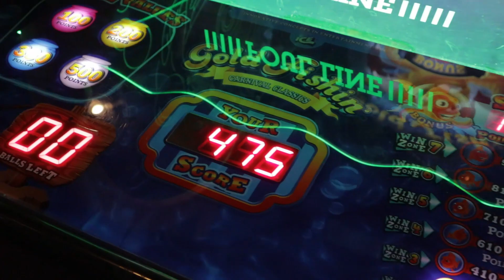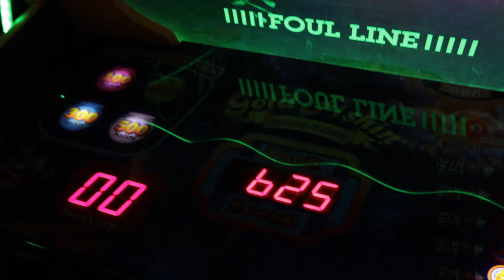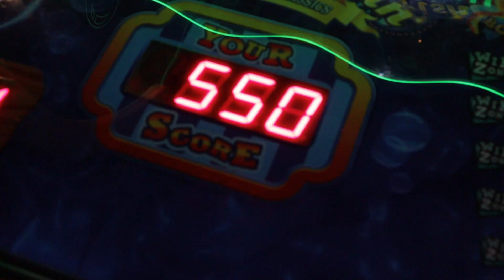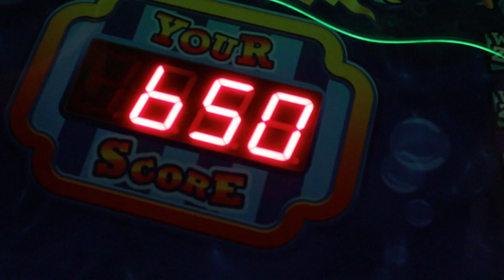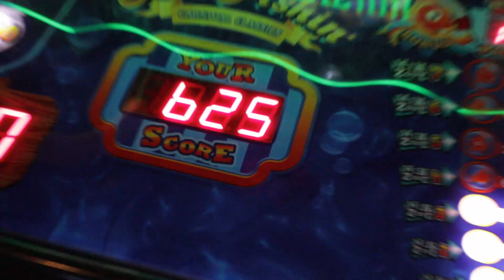Will this Arcade Hack Work?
I'm at the arcade trying a hack to see if throwing all balls at once on the game gold fishin will win the jackpot!
Special thanks to Arcade Warrior for filming this!